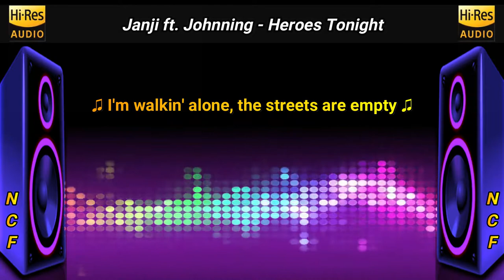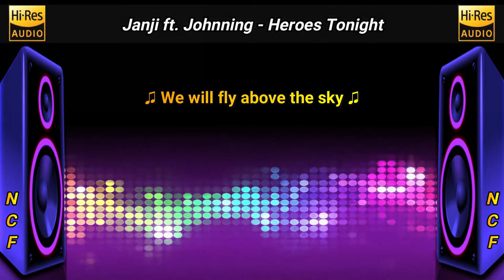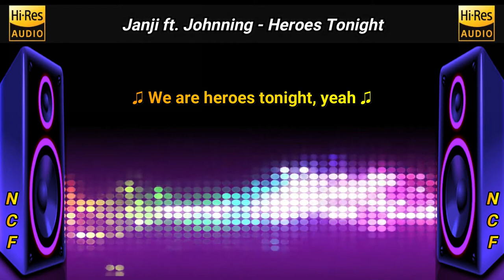Heroes Tonight - Janji ft Johnning (No Copyright Flac / Lyric Video)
Heroes Tonight - Janji ft Johnning | Lyrics/Letra | NoCopyrightFlac 🎧

Lyrics/Letra:
Heroes Tonight - Janji ft Johnning

I'm walkin' alone, the streets are empty
I'm gettin' stronger, step by step
The clock is tickin', but there's no time for regrets

I've been flyin' from town to town
Tryin' to protect your soul

Night, yeah

I'm feelin' like a dynamite

🍁 For more No Copyright Flac Music with Lyrics!